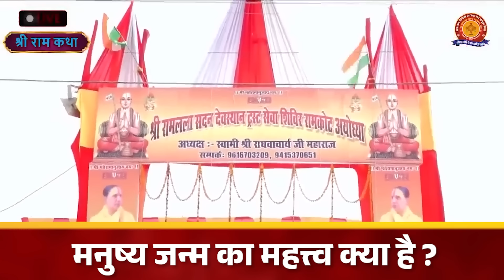मनुष्य जन्म का महत्त्व क्या है ? Manushya Janm Ka Mahatva Kya Hai ? Swami Raghvacharya Ji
Swami Shri Raghvacharya Ji Maharaj Official Youtube Account.
अध्यक्ष :- श्रीरामलला सदन देवस्थान ट्रस्ट रामकोट अयोध्या🚩
स्वामी श्री राघवाचार्य जी महाराज यूट्यूब चैनल पर और नयी वीडियो की जानकारी के लिए नोटिफिकेशन बेल आइकॉन पर क्लिक करे ❞

✦ स्वामी श्री राघवाचार्य जी से जुड़े रहने के लिए यहाँ क्लिक करे

✦ यहाँ इस चैनल में आपको श्री राम भजन, रामचरित मानस, भगवान परशुराम जी की कथा, रामायण कथा, लाइव प्रवचन कथा, और जगद्गुरु स्वामी श्री राघवाचार्य जी महाराज द्वारा बताये गये कथा प्राप्त होगी |

Shrimadjagadguru Shriswami Dr. Raghavacharyaji is the Peethadishwar of Shridham Ramvarnashram Ayodhya. He is also the Sarvarahkar Mahant of many religious places and Shriramlala Sadan Devasthan trust is the most significant of them. Shriramlala Devasthan Trust is working for the renovation of Shri Ramlala Mandir. This Temple is situated near Shriramjanmbhumi, Ayodhya. Shri Nandani Goshala is also functioning under this trust, and the expansion of the Goshala is one of the projects of this Trust.
The head and the director of this Trust is Shri Jagatguru Ramanucharya Swami Shri Raghavacharyaji, who is respected for his profound knowledge of Vedic Scriptures, Hindu Mimansa and religion. Hon. Swamiji is highly educated and relates the work of the trust to the present scenario and needs of the society. The restoration work of the temple is progressing under his guidance. The trust is also engaged in various social, educational and spiritual activities. Presently Shri Swamiji intends to make the temple a Vedic and spiritual centre and a seat to perform Vedic rituals.
Presently following Organisation is running under his leadership in Ayodhya.
1) Shridhammath, Ramvarnashram Ayodhya.
2) Shri Ramlala Sadan Devasthan Trust Ayodhya.
3) Shri Hanuman Mandir, Ramkot Ayodhya.
4) Shriram Janki Mandir, Khodiya bazar, Dist.- Gonda.

राधे राधे !! जय सियाराम
!! धन्यवाद !!
Note  :- This account is Monitored by Swami Shri Raghvacharya Ji Maharaj Team Member & Media Partner.

Copyright :- Swami Raghvacharya

क्या राम नाम लेने से पाप नष्ट होते है ? kya ram nam lene se pap nashta hote hai  Raghvacharya Ji

पुत्र और धन की कामना हो तो यह उपाय करे putra aur dhan ki kamna || Raghvacharya Ji Maharaj

राजा दशरथ को पुत्र की प्राप्ति क्यों नहीं हुआ ? इसके पीछे का रहस्य जरूर जाने !  Raghvacharya Ji